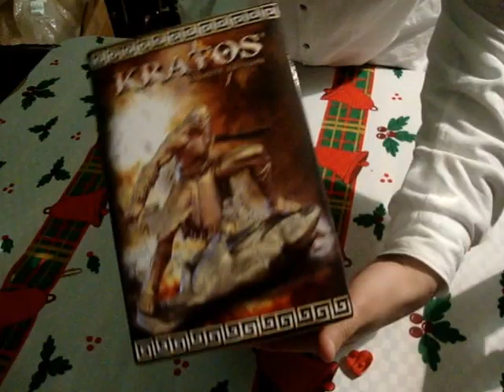Unboxing Kratos bronze edition from Gaming heads